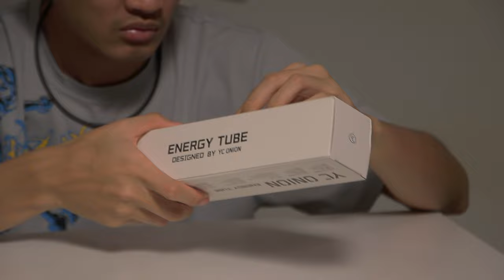Budget friendly small LED tube light from YC onion 6